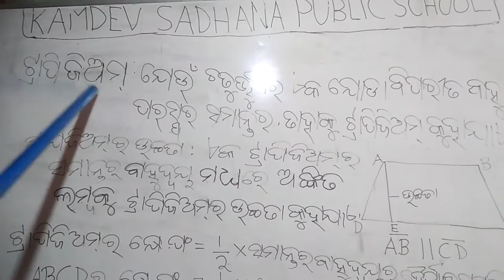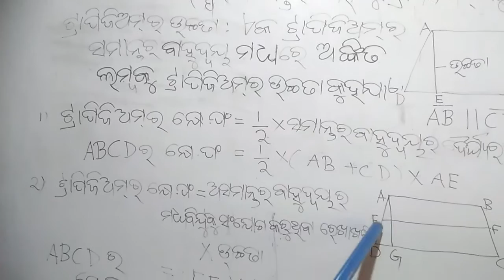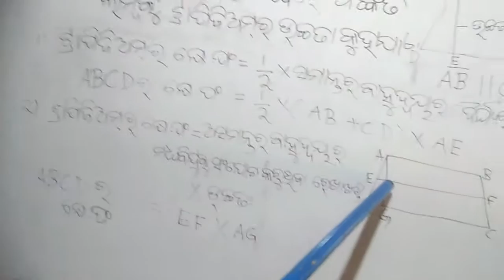S.K.LENKA STD-VIII MENSULATION-5(G)